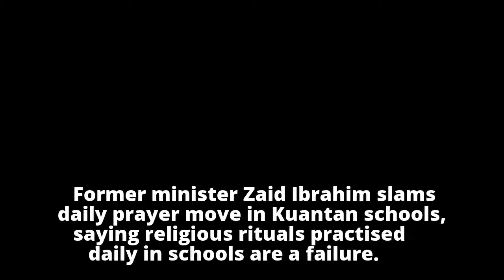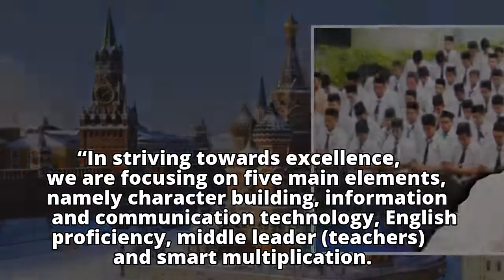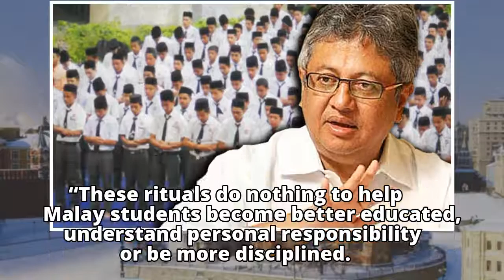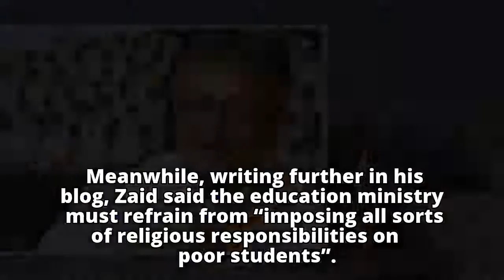Zaid: Build character by imparting good values, not rituals